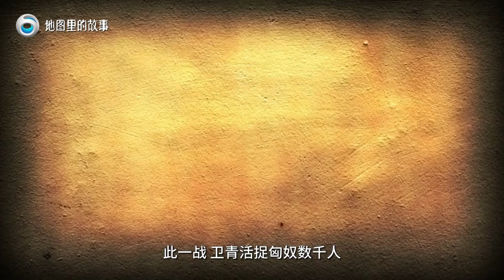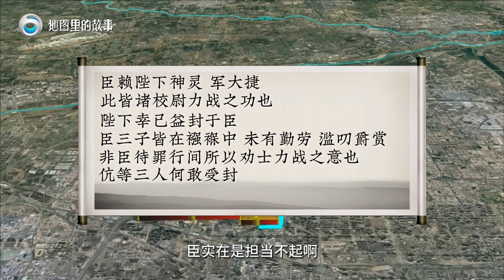【三维地图】河南地之战：卫青进攻河套大捷，奔袭六七百里进入匈奴腹地，大败匈奴右贤王【地图里的故事】